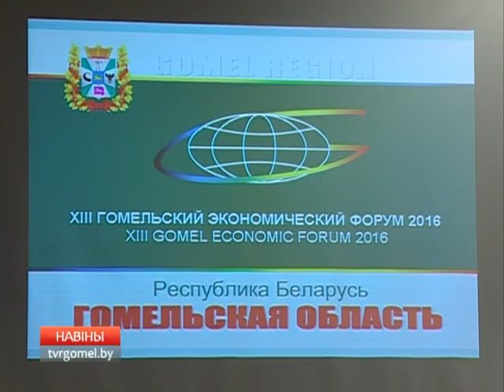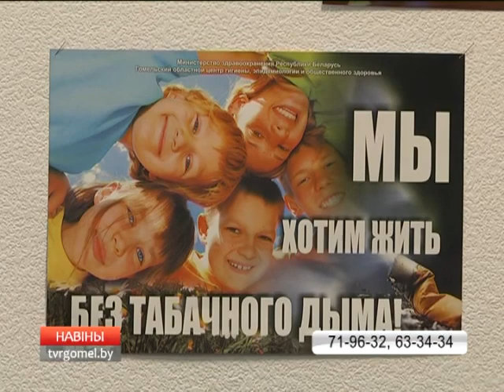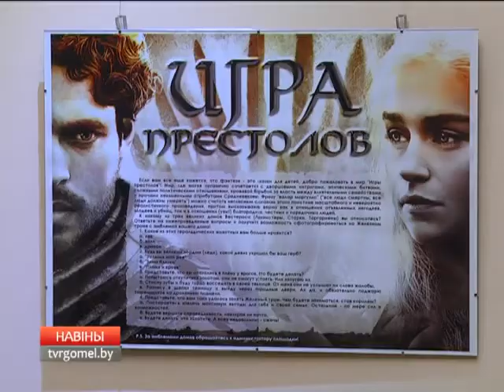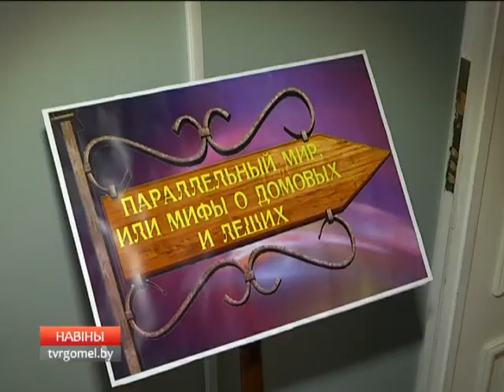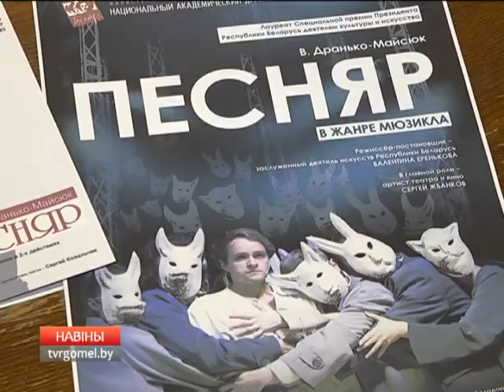20 05 2016 Навіны